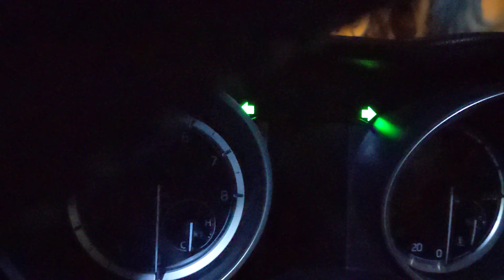スズキスイフト ウインカー ハザード音 今のスズキの音